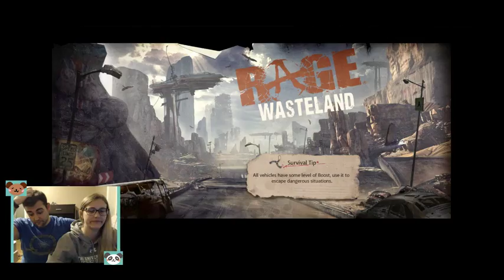RAGE PART 2 - John Goodman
Please someone help her. She's dying :(